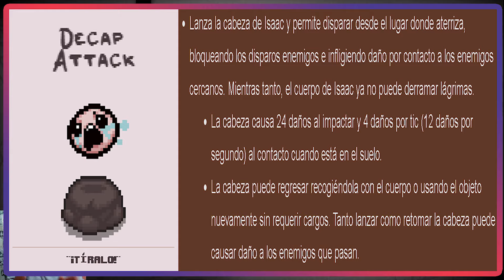Combos raros con Tainted Forgotten.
💖Un me gusta ayuda mucho chicos.😊😊😊😊😊🙂🙂👍👍
📝¿Te esta gustando la serie? 🌟Deja un comentario para demostrarlo🌟

Mods usados :

[Repentance/Ab+] Visible Tinted Rocks.

Reimu Fumo over Mr. Dolly